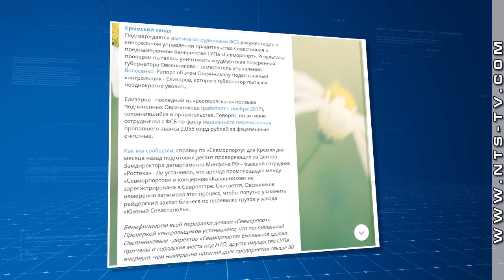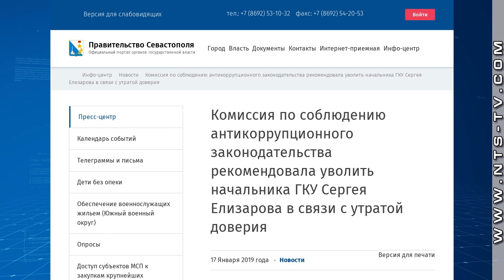Обыски с выемкой документов провели сотрудники ФСБ в Правительстве Севастополя – интернет-СМИ